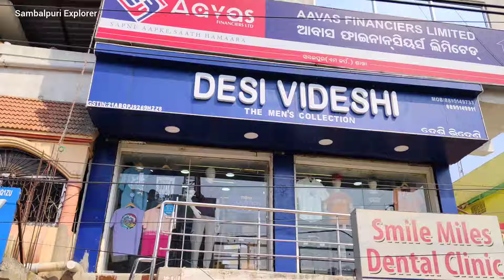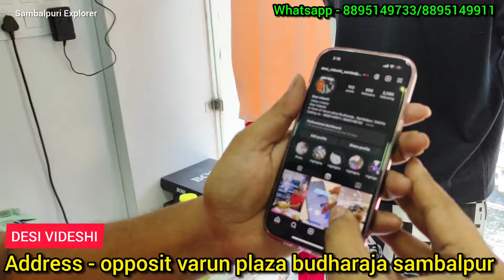ସମ୍ବଲପୁର ରୁ ଘିନି ନେଉନ ହୋଲସେଲ ଦାମ ନୁଁ ଭି ଶସ୍ତାରେ Branded Jeans Pant T- Shirt | Desi Videshi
DESI VIDESHI
Owner - Nitesh Jalan / Rohit Jalan
Timing - Morning To Evening 10.00AM/9.00PM
Instagram Id
desi _videshi 11 (desi _videshi _ sambalpur)
Address - Opposite Varun Plaza Budharaja Sambalpur

💥If you want to promote your business through me then contact

🛑IMPORTANT NOTICE